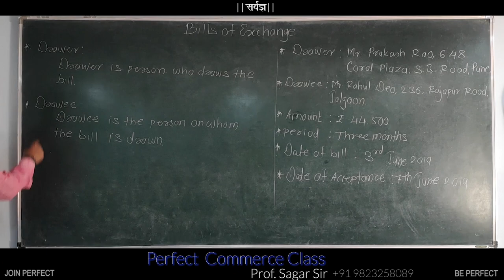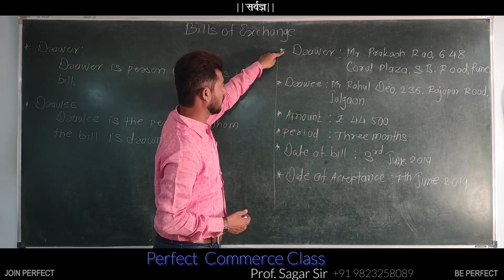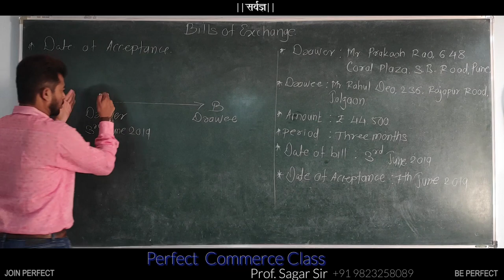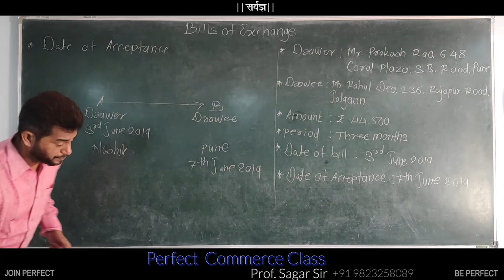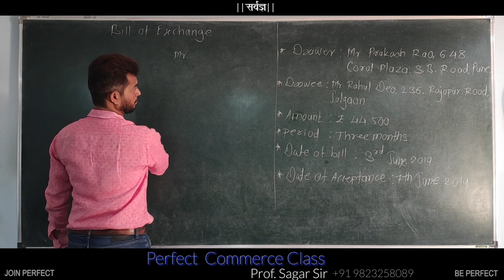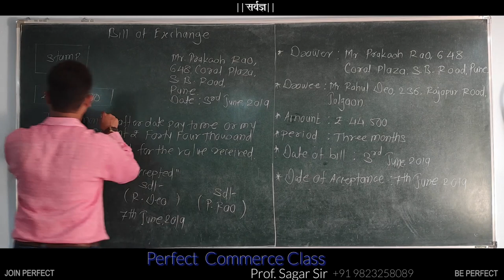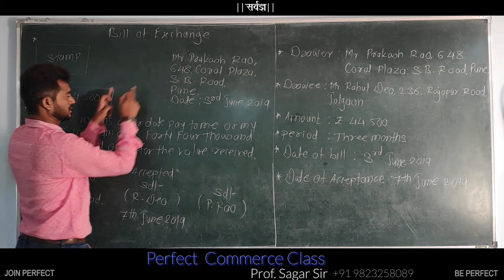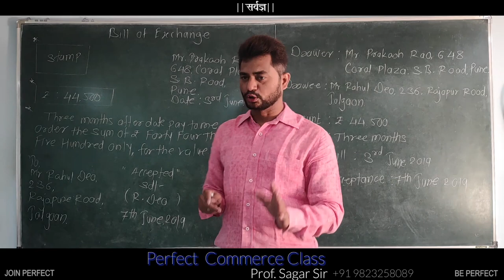12th Commerce | Account | Bills of Exchange | Lecture 3 | Perfect Commerce Classes | Prof. Sagar Sir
Perfect Commerce Classes is leading coaching institute for 11th & 12th Commerce